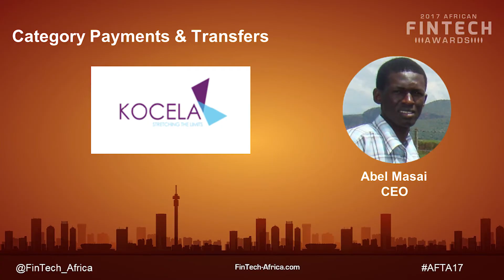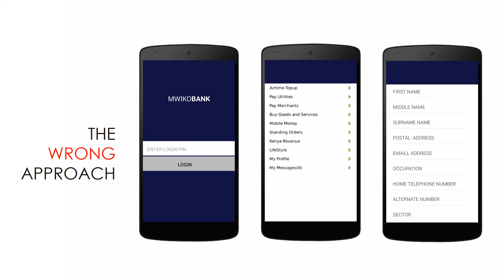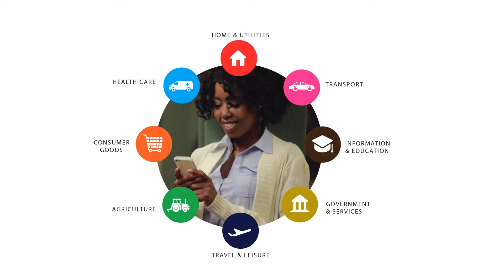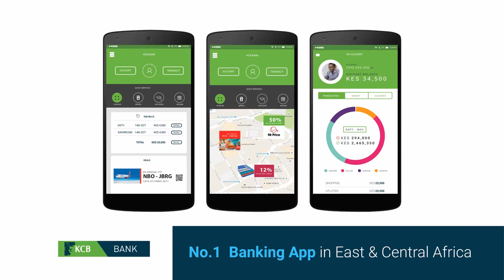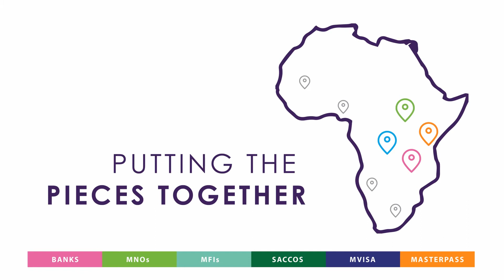2017 African FinTech Awards: Abel Masai (CEO, Kocela)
for more information about the pitching FinTech companies, presentations, video’s, photos and award winners at the African FinTech Awards 2017 in Johannesburg.

Kocela is a digital enabler providing user-focused payment solutions in the mobile space, with a presence in 5 countries: Kenya, Uganda, Tanzania, Rwanda and Burundi.

We've set out to set the pace in the mobile app space, and take pride in having served some of East Africa's biggest institutions (KCB Bank Limited, HFC Bank Limited, Standard Media Group Limited, Credit Bank Limited, Spire Bank Limited... among others)

Our range of services include:

-Customizable mobile banking/ payments platform accessed via mobile or web that connects banks, saccos, micro-finance institutions and mobile money providers to their customers.

- Payments collections and aggregation allowing merchants and businesses to collect payments.

- Payment tools that allow merchants and businesses to do bulk payments, salary processing at the click of a button.

We are the makers of the KCB Bank App for Kenya, Rwanda, Uganda, Tanzania and Burundi. The App, which is the most downloaded and used Banking App in East Africa is available for Android/ iOS/ Windows, BlackBerry and integrates M-PESA, PESALINK and MVISA to allow customers to pay directly to any bank, mobile wallet, Buy Goods merchant, Pay Bill.

for more information on the African FinTech Awards 2017.

VISIT THE AFRICAN FINTECH AWARDS
The African FinTech Awards is the place for entrepreneurs, bankers, investors and advisors to extend their network and develop business. Don't miss out the African FinTech Awards 2018 featuring pitches by Africa's best FinTech companies, networking possibilities and exhibitor opportunities to witness the future of finance in Africa. Major key players already confirmed their presence in 2018. Make sure you don’t miss out and mark the dates in your calendar. Registrations for the event: 3 and 4 October 2018 at the Sandton Convention Centre have opened already. Do not hesitate to register now by clicking here and using code AFTA2018.

The African FinTech Awards forms an integrated part of Finance Indaba Africa. The Finance Indaba Africa is the largest conference and expo for finance professionals on the continent. Find out more on Finance-Indaba.co.za